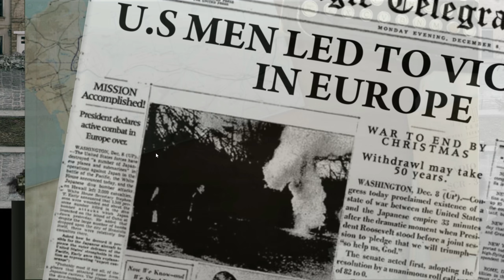Warfare 1944 - Democracy FOR THE WIN (Full American Campaign Playthrough) (Harden Difficulty)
One of my favorite games as a kid, I always did have a love for RTS games! I've played through the German campaign a WHILE ago, so I decided that I should play through the American campaign too! Especially since my love for flash games have returned in FULL FORCE!!!

Kongregate Link (Not much of a difference between the two, besides Kongregate giving ads and whatnot)